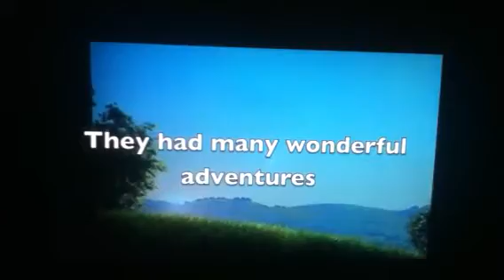The Mouse Princess part 3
Bernard and Bianca's children explored the kingdom of Thorn Valley